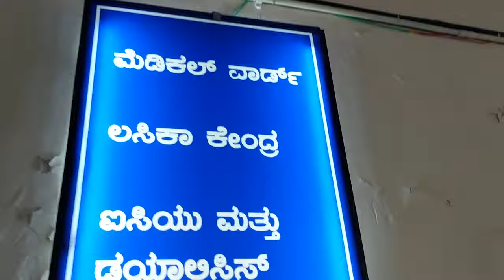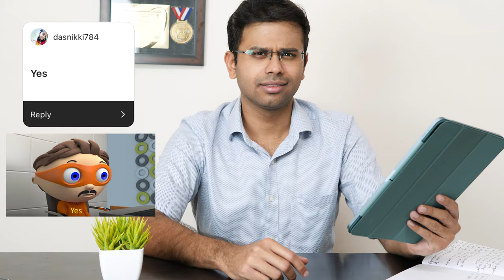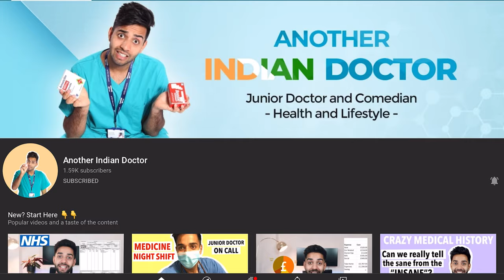COVID Vaccine Vlog | My Side Effects? + Should YOU Take It?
In this video, I Vlog the experience of going to the hospital and getting the shot, including showing you what the procedure is and how I felt immediately after taking the shot. I continued the rest of the day as usual and shot another bit 10 hours later to discuss how I'm feeling and also answer questions I got from people over the past few weeks and questions from you guys on Instagram.

⚡I've answered questions like:
1. Is the COVID vaccine safe? What are the side effects?
2. Are COVID Vaccine side effects serious?
3. What precautions to take before taking COVID vaccine?
4. Should you take the vaccine?

⚡TIMESTAMPS:
00:00 Intro
00:27 Vaccination Vlog
03:37 How do I feel?
04:11 How does the vaccine work?
05:56 Should YOU take the vaccine?
06:24 What about the side effects?
07:54 Does this mean I won't get COVID? Should I still need to wear a            mask?
08:38 What side effects can you expect and how to prepare yourself.
09:58 Instagram questions
11:18 Summary

🎞️Video edited by Arren W.

If you like the content, share the videos with your friends on Social Media and message groups 😀

I got my first dose of the COVID vaccine on the 21st of January. I got a text and a call from the local health authorities that all 3 of us in the family i.e dad, mom, and me will be getting the vaccine on the same day. This is because all three of us are health workers and we're registered under the same place of work.

We got to the hospital, got the shot, I felt a bit dizzy right after the shot, but was completely fine in a few minutes. Parents didn't have any dizziness. Drove back home after waiting there for 30 mins.

I've got a lot of questions from people around regarding the safety and efficacy of the vaccine, and also you guys asked me questions on Instagram about it, and I've answered those in the later part of the video!

BOTTOM LINE:

1. Vaccine CANNOT give you COVID ( The vaccine only contains a small PART of the virus and not the whole COVID virus, so there's 0% risk of getting COVID)
2. It is generally very safe, but discuss with your Doctor first if you have other health issues or if your age is 65+
3. Complications from COVID is way way way more likely than complications from the vaccine. You choose the risk you want to take.

Hi,👋 My name is Ajay. I'm a GP from Bangalore, India.🇮🇳 I believe in preventive medicine over curative medicine.